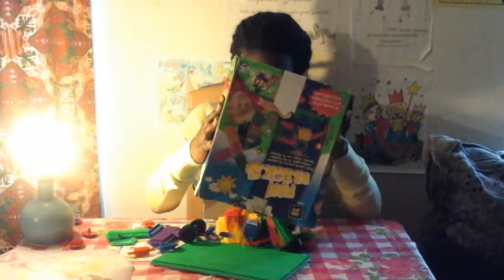IS FUN BRICKS TIME.